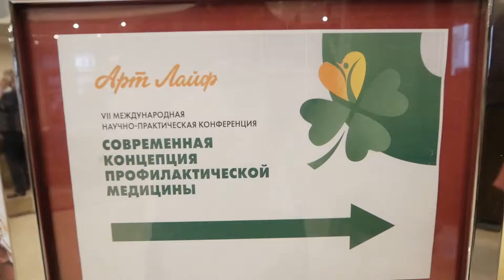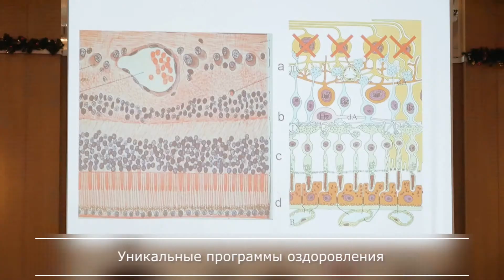Медицинская Конференция АртЛайф